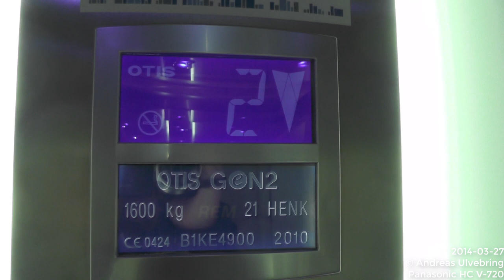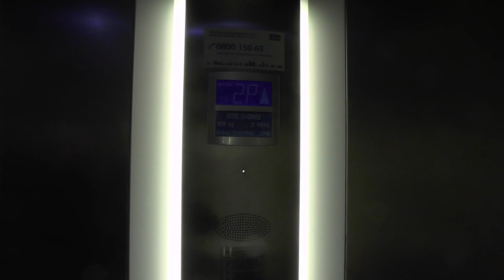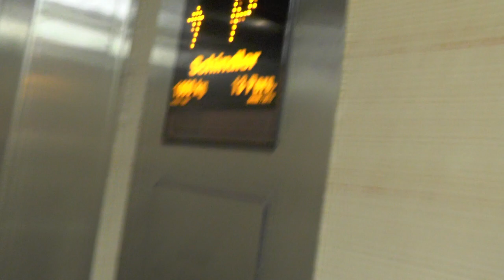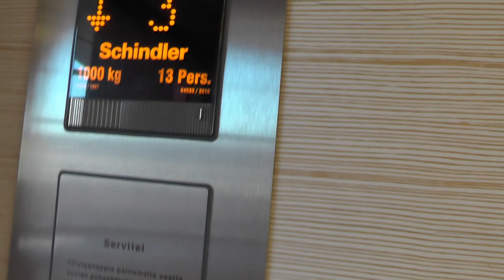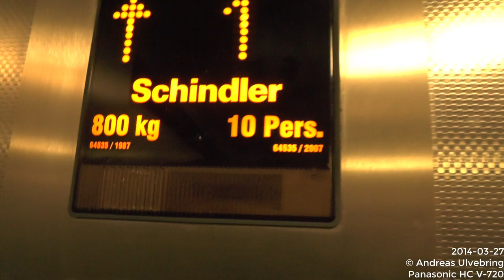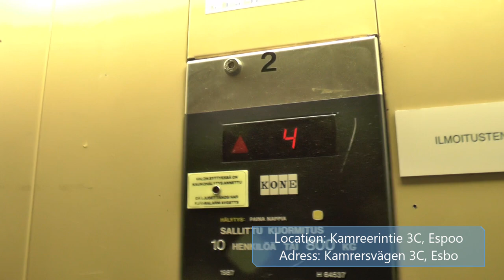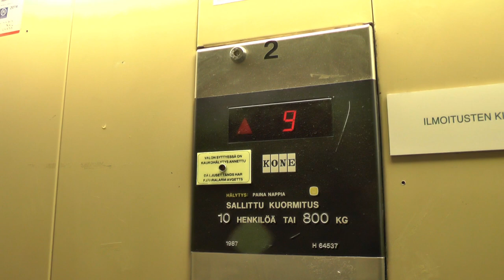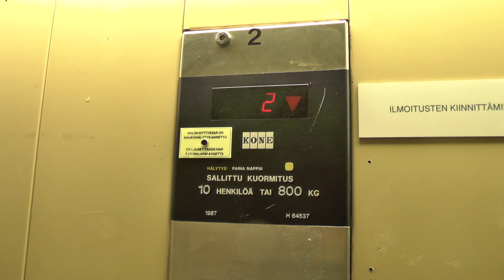All the KONE, MB: Schindler & OTIS Elevators @ Espoontori, Espoo, Finland!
LIST OF LIFTS:
0:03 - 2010 OTIS GEN2 MRL-Traction elevator B1KE4900
1:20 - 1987 KONE (MB. Schindler 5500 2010) Panorama traction elevators
- 1:27 - Left elevator H64532
- 2:43 - Right elevator H64533
- 3:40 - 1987 KONE (MB Schindler 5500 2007) Traction elevators, H64535
- 5:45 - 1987 KONE Traction elevators, H64537